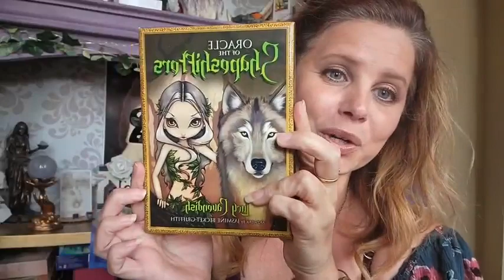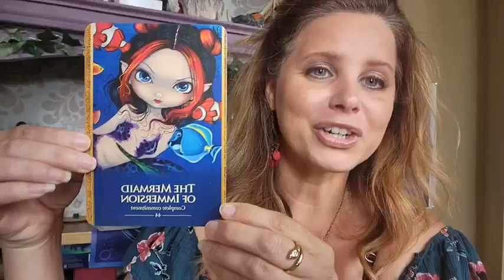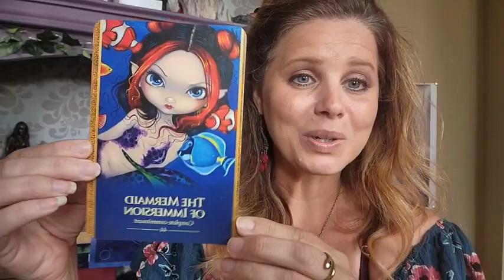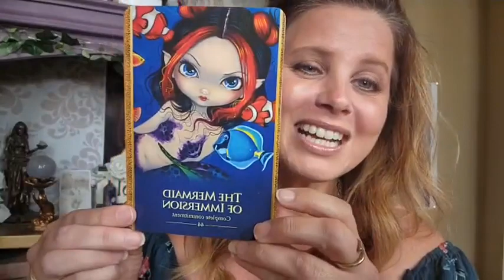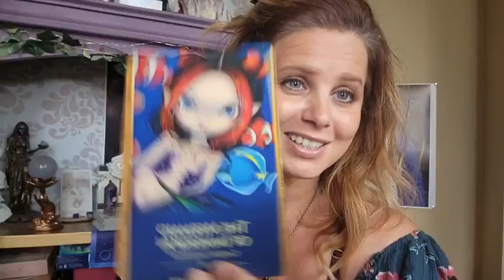Oracle Message for the week of 6/19/23: Mastery requires complete commitment